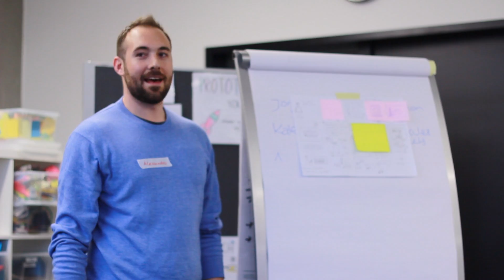Make your research come alive – at the workshop Prototype your PhD!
The workshop 'Prototype your PhD' will teach you how to create actual models to illustrate the aim of your research project. And this is possible in all research fields, irrespective of how theoretical they may be, with the help of the rapid prototyping approach! Apply now